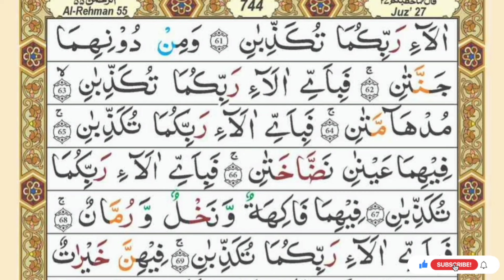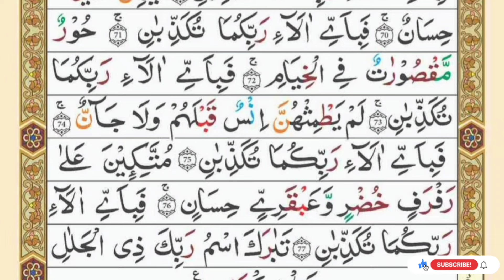Surah Yaseen | Yasin | Episode 002 | Daily Quran Tilawat Surah Yasin Surah Rahman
Beautiful Recitation of Surah Ya-sin Surah Rahman Complete in my original recorded voice with a new natural video by Sheikh Hafiz Ali Bin Siddiq

Surah Yaseen : 00:01
Surah Rahman : 17:33

Hadith

(Al-Bukhari)

Artist Voice : Hafiz Ali Bin Siddiq
Editor : Hafiz Ali Bin Siddiq
Label : absqurantilawat
Uploaded By : ABS QURAN TILAWAT (YouTube channel)

yasin,
yasin sharif full,
yasin surah,
surah yasin,
surah yaseen,
yaseen sharif,
Surah Yasin,
yasin,
yaseen,
quran,
tilawat,
quran tilawat,
Yasin,
Yaseen,
Sura Yasin,
Surah Yaseen,
surah,
surah baqarah,
surah kahf,

𝐅𝐚𝐦𝐨𝐮𝐬 𝐒𝐮𝐫𝐚𝐡 : shorturl.at/egUX9
𝐂𝐨𝐦𝐩𝐥𝐞𝐭𝐞 𝐐𝐮𝐫𝐚𝐧 : shorturl.at/amMO8
𝐏𝐚𝐫𝐚 30 : shorturl.at/JR167
𝐏𝐚𝐫𝐚 29 : shorturl.at/emoZ2
𝐏𝐚𝐫𝐚 28 : shorturl.at/bghLW
𝐏𝐚𝐫𝐚 27 : shorturl.at/ikotJ
𝐏𝐚𝐫𝐚 26 : shorturl.at/amrFM
𝐏𝐚𝐫𝐚 25 : shorturl.at/agnD1
𝐏𝐚𝐫𝐚 24 : shorturl.at/mrM57
𝐏𝐚𝐫𝐚 23 : shorturl.at/jprP4
𝐏𝐚𝐫𝐚 22 : shorturl.at/ghkpN
𝐏𝐚𝐫𝐚 21 : shorturl.at/NPQW0
𝐏𝐚𝐫𝐚 20 : shorturl.at/KNRV6
𝐏𝐚𝐫𝐚 19 : shorturl.at/vLNR0
𝐏𝐚𝐫𝐚 18 : shorturl.at/bmyXY
𝐏𝐚𝐫𝐚 17 : shorturl.at/dhvZ7
𝐏𝐚𝐫𝐚 16 : shorturl.at/stwzA
𝐏𝐚𝐫𝐚 15 : shorturl.at/otW06
𝐏𝐚𝐫𝐚 14 : shorturl.at/oJTZ8
𝐏𝐚𝐫𝐚 13 : shorturl.at/auFNR
𝐏𝐚𝐫𝐚 12 : shorturl.at/eFUV2
𝐏𝐚𝐫𝐚 11 : shorturl.at/GMU23
𝐏𝐚𝐫𝐚 10 : shorturl.at/aiyz8
𝐏𝐚𝐫𝐚 09 : shorturl.at/hlsx2
𝐏𝐚𝐫𝐚 08 : shorturl.at/jksY1
𝐏𝐚𝐫𝐚 07 : shorturl.at/xQT68
𝐏𝐚𝐫𝐚 06 : shorturl.at/bmrDW
𝐏𝐚𝐫𝐚 05 : shorturl.at/gmtSX
𝐏𝐚𝐫𝐚 04 : shorturl.at/wJSX2
𝐏𝐚𝐫𝐚 03 : shorturl.at/nwBL7
𝐏𝐚𝐫𝐚 02 : shorturl.at/mrzBC
𝐏𝐚𝐫𝐚 01 : shorturl.at/kEIVZ

surah rahman
surah yaseen
surah fajr
yaseen
yaseen surah
quran tilawat
18 para quran
surah abasa
surah inshiqaq
surah tariq
tilawat tilawat
17 para quran
25 para quran
2d+live
al mutaffifin
al rahman surah
amanar rasul
an naziat
aurah mulk
para 30
pathan song
quran first para
quran karim
quran yasin
selawat keatas nabi muhammad saw
sheikh
surah
surah aala
surah buruj
surah ghashiyah
surah maryam
surah mutaffifin
surah naba
surah naziaat
surah rahman sheikh sudais
surah takwir
surah yasin
surat abasa
surat rahman
surya sen
tilawat
wal fajr surah
yasin
yasin surah
yasin surah full
الطارق